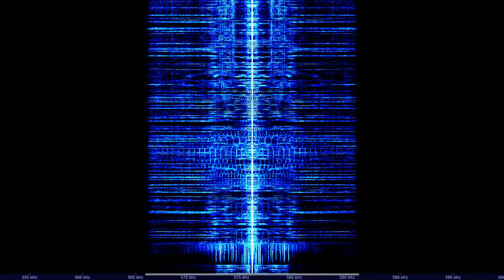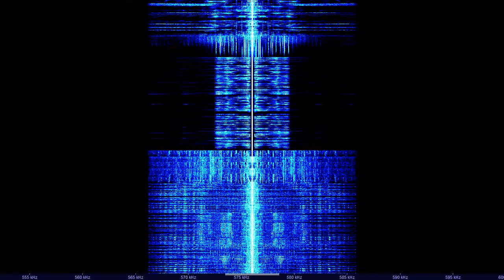AM Radio can sound good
ABC Radio National 576khz as received in Sydney on a Winradio Excalibur G31DDC Software Defined Radio - see how much bandwidth (~20khz) is occupued, music sounds passably good. Towards the end, I punch it down to what a cheap pocket radio would sound like, so if AM radio sounds bad - try another receiver!